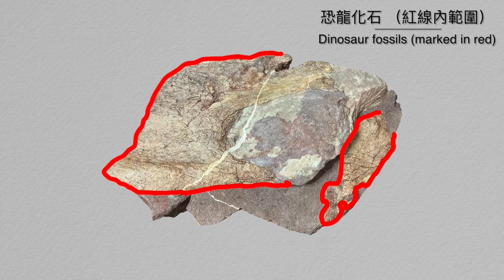香港首次發現恐龍化石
香港古生物學及地質學界別的大日子！發展局局長甯漢豪(10月23日)公布在香港東北水域的赤洲，發現恐龍骨骼化石。
恐龍最早約在2億3,000萬年前出現。我們經常聽到的侏羅紀至白堊紀(約2億100萬年前至約6,600萬年前)是恐龍繁盛的時期。香港地質資源豐富，擁有香港聯合國教科文組織世界地質公園，當中因島上紅色沉積岩而聞名的赤洲，含有約於1億至7,000萬年前白堊紀時期形成的沉積岩，正值恐龍活躍的年代。
發展局年初接到漁農自然護理署(漁護署)通知，指赤洲的沉積岩可能含有疑似脊椎動物化石。收到這個令人振奮的消息後，我們隨即聯絡了國家在恐龍研究方面的權威機構--中國科學院古脊椎動物與古人類研究所(古脊椎所)，邀請他們派出專家來港合作跟進。專家與古物古蹟辦事處(古蹟辦)和漁護署人員到島上考察，並採集岩石樣本，經製作切片後送到實驗室分析，同時清修樣本。透過偏光顯微鏡觀察切片，專家確認化石屬大型年長恐龍的骨骼組織。

bmgproductionmusic